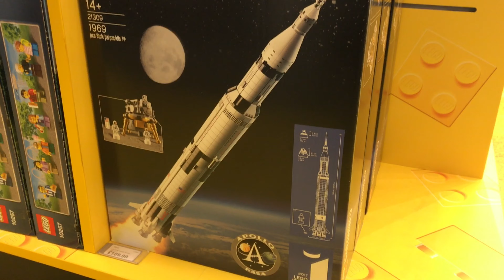MarklegoboyVlogs #273 - 🇬🇧Лондонский лего магазин июль 2017 4K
Адрес для писем и посылок:
Россия, г. Новороссийск, ул. Советов 23, кв. 16
353900
Восьмирко Марку Владимировичу